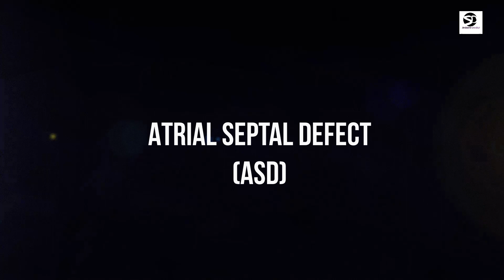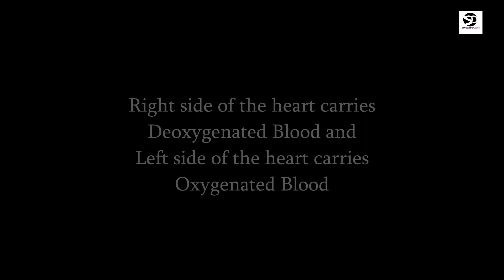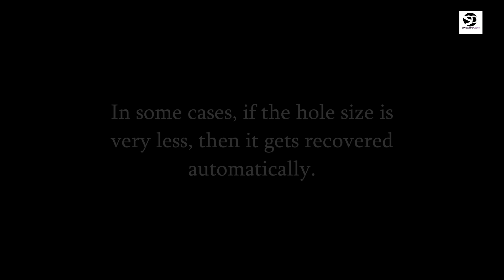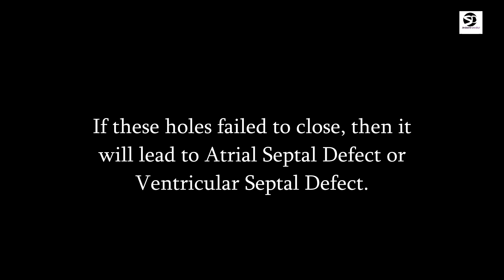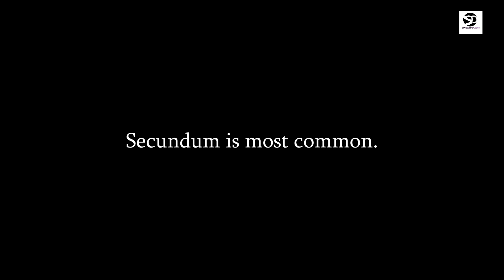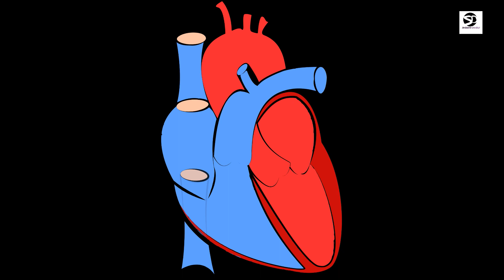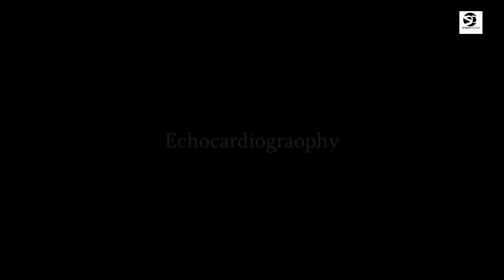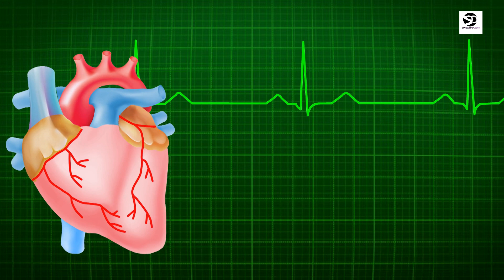Atrial septal defect | Dil me ched Treatment | Symptoms Cause Diagnosis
Hello everyone,
I am Akshay Kumar and I welcome you all to the YouTube channel. In this video I have discussed about Atrial Septal Defect that is commonly called "Dil me ched hona" or "Hole in the heart". This is a very serious condition that is generally found in the children. So, watch this video to get information about the symptoms, cause, investigation and lastly the most important, treatment of Atrial septal defect.

Checkout my another channel -  @sedativephysio